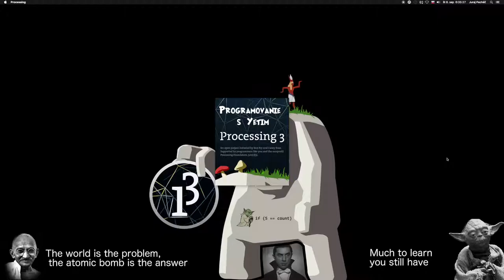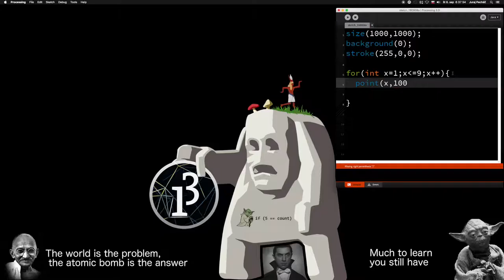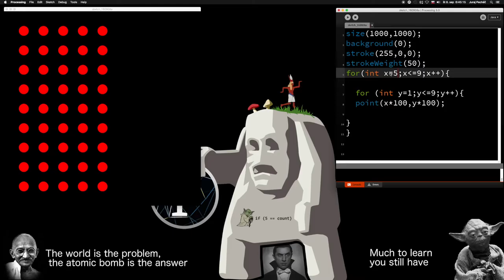☕️ 70.časť ☞Vnorené cykly ║Java Processing pre začiatočníkov║ Programovanie s Yetim